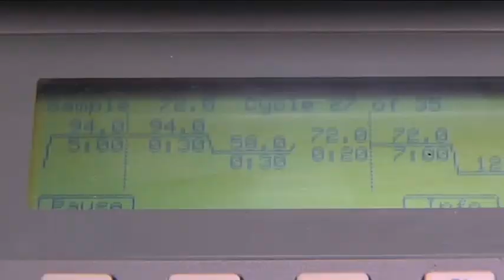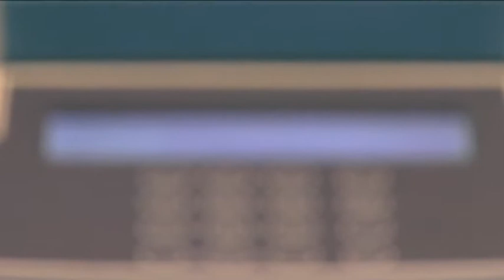Zein da sagardo onena egiteko sagarrik onena?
Ekoizleentzako zailtasunak bilketa baino lehenago hasten da.